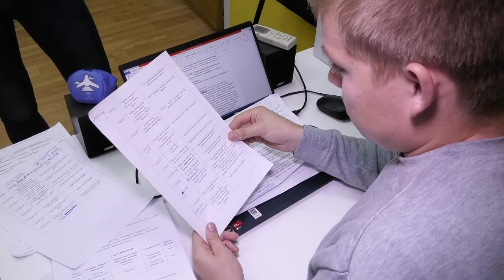В Сарове пройдет "Осенняя неделя добра"